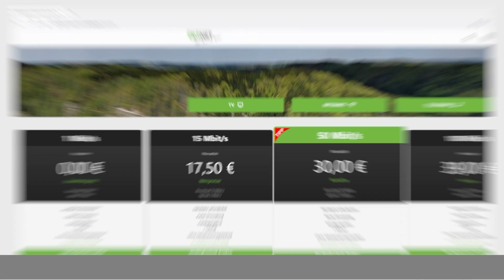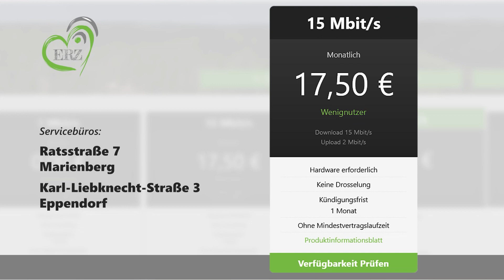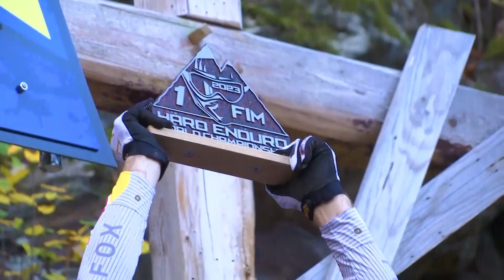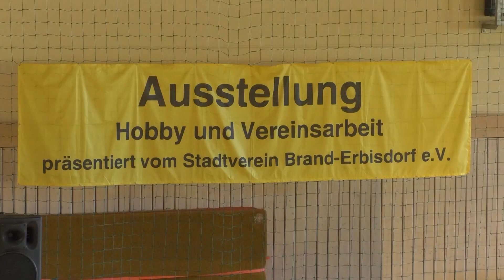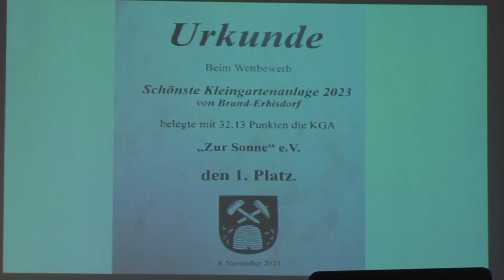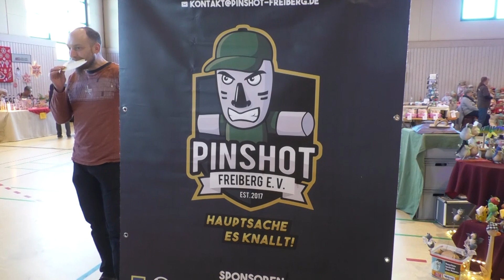MEgional am 8. November 2023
Heute u.a. mit folgenden Themen:

Getzenrodeo Teil III - Das Finale
Hobby- und Vereinsausstellung in Brand - Erbisdorf
Regionalwetter mit Aussicht auf Schnee